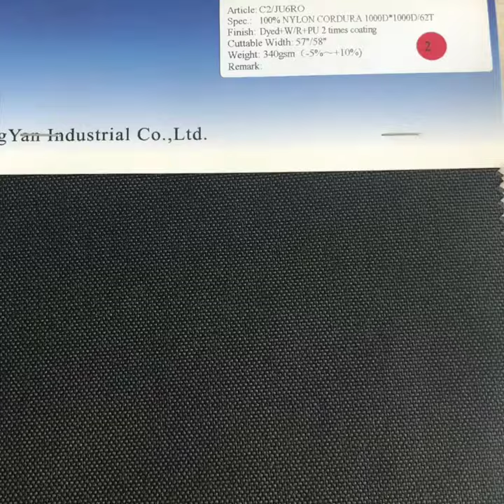1000D NYLON CORDURA PU 2 times coating|Real Cordura 1000D nylon 66 oxford fabric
Article :C2/JU6RO Black
Specification:1000D NYLON CORDURA PU 2 times coating
Finish: Dyed+W/R+PU 2times coating; Cuttable width:58"
Usable width: Normal usable width is 57"/58" for coated fabric .
Color:We can make lab dips according to customer's color sample or L,a,b data.
Application: Army vest, military backpack, Gun bags, Army clothing ,Bags, Backpack,Military Backpack,Tactical bag,Bulletproof vest cover cloth,High quality Backpack,Trolley bag,Tools bags,Pet products etc.
Function: Waterproof,Water repellent,High strength,High pulling,Breathable.
MOQ:100M per color for trial order, 1000M per color and 3000M per order for bulk order.
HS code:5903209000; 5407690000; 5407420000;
1000D NYLON CORDURA PU 2 times coating|Real Cordura 1000D nylon 66 oxford fabric
00:00 Cordura
00:15 Cordura
00:30 Cordura
Shanghai Zhongyan Industrial Co.,LTD.
Ms.Berry Zhang
@SH-Zhongyan Textile